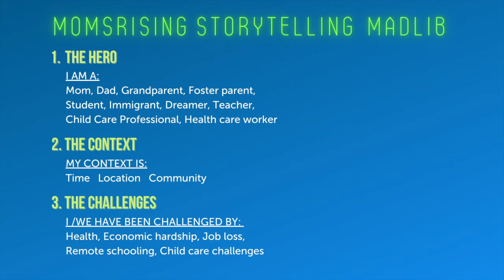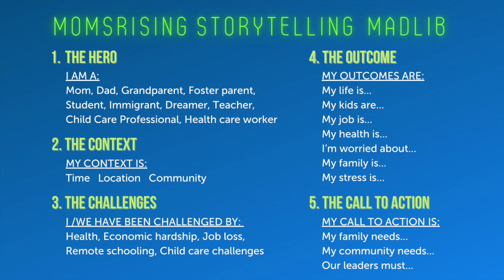¡Dilo en voz alta! Utilizando el poder de nuestras historias para el cambio social